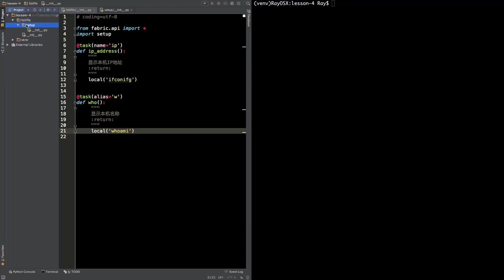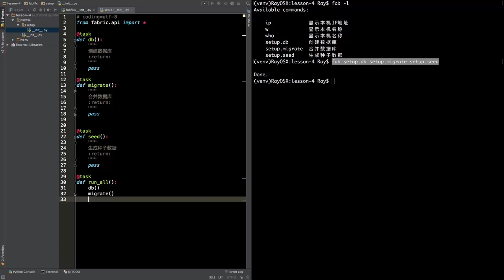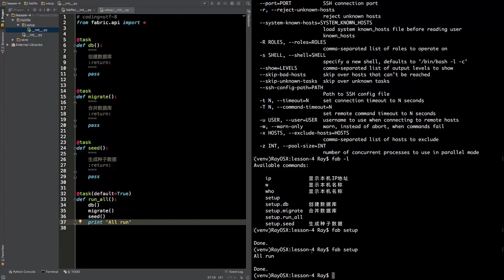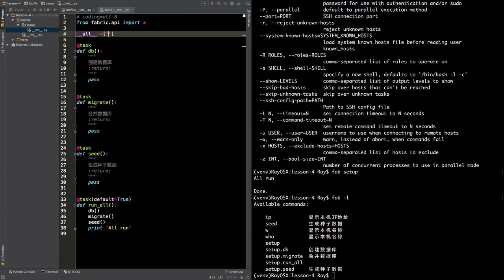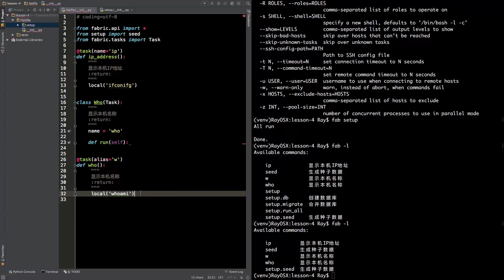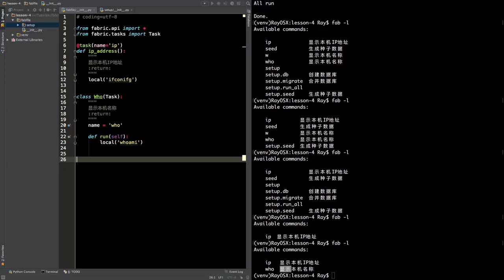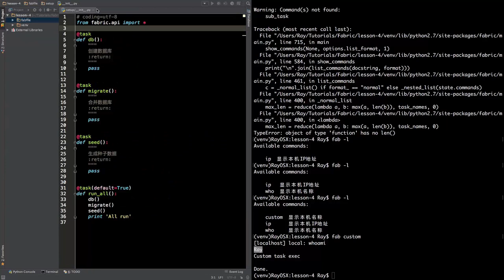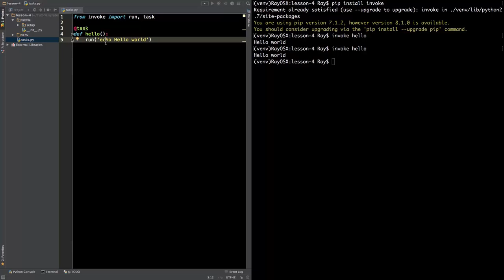Fabric教程6 类型化任务